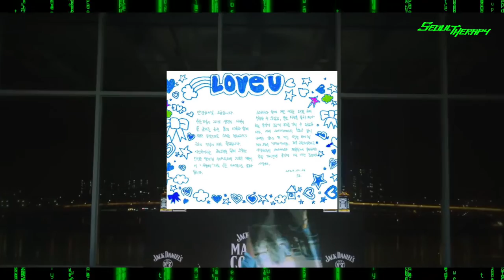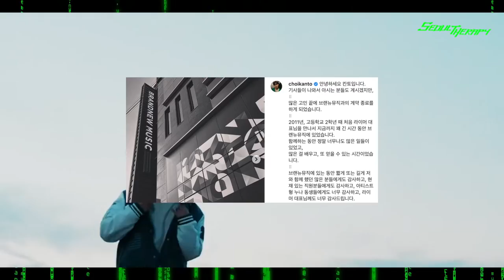NUCKSAL BECOMES A FATHER , SOGUMM LEAVES AOMG, SWINGS WITH 50 ARTISTS? & MORE | The Update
NUCKSAL A BECOMES FATHER , SOGUMM LEAVES AOMG, SWINGS  ALBUM WITH 50 ARTISTS?  & MORE | The Update

00:00 | INTRO
00:16 | FOLLOW THE MOVEMENT AOMG WOLRD TOUR
00:33 | new record label A MASS CULTURE
01:20 | Swings establishes AP Alchemy
01:43 | Sogumm parts ways with AOMG
01:43 | KANTO leaves BRANDNEW MUSIC
01:59 | Nucksal welcomes his first child
02:04 | Dynamic Duo’s Choiza announces Wedding
01:30 | OUTRO

Hosted by Catherine.
Sources: dropthekhhtea, naver, instagram, reddit

WANNA COME TO A PARTY?